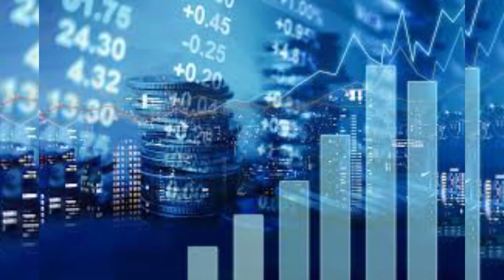CHARLES SOLUDO'S BIRTHDAY MINI DOCUMENTARY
CELEBRATING ONE OF AFRICA'S BEST ECONOMIST @ 60